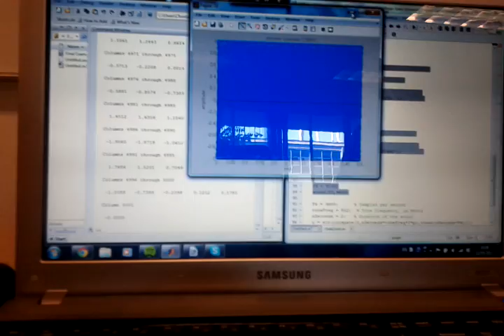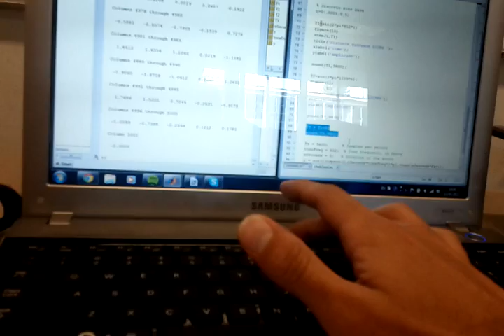Dual tone multi frequency (touch tone dialing)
Matlab